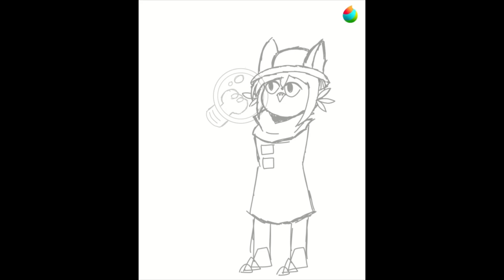Niko | OneShot Timelapse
A little drawing I did of Niko from OneShot. I'm saying the word fuck here in the description so that youtube can't mark this video for kids.

Credit to Future Cat LLC and Team OneShot for for Oneshot, its characters and its music.